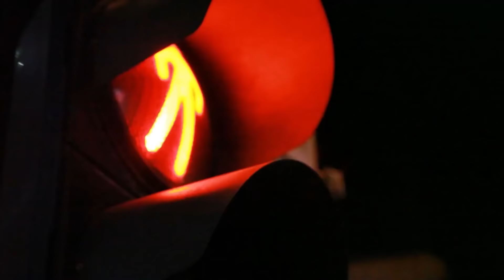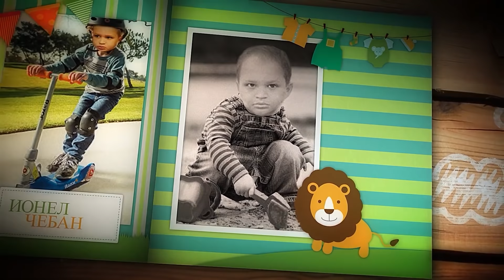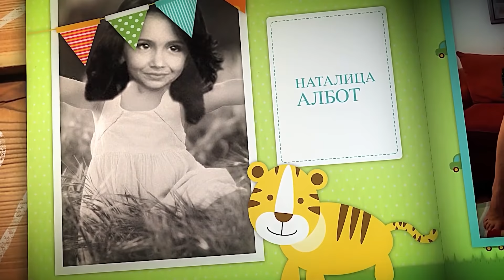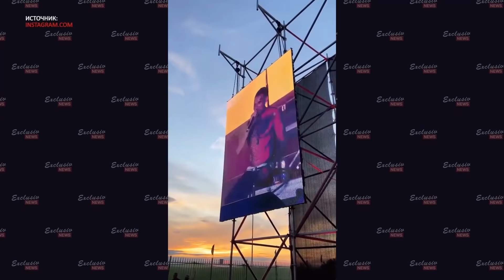EN#144 / День детей и Моргенштерн